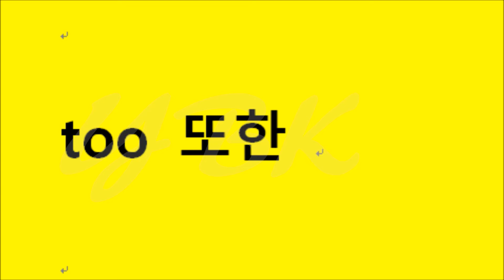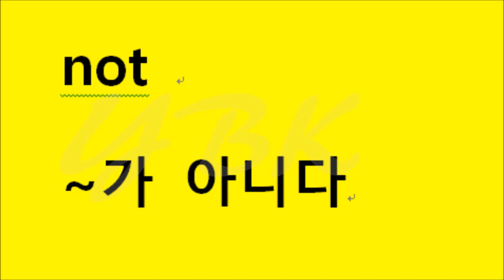4. Korean Words and Pronunciation 한국어 단어와 발음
Let's study the Korean Language with Dr. Yoo  & Renee & Jang.
You can learn and speak Korean exactly from native Korean teachers.
You can imitate the native teacher's mouth over and over again just like native Koreans.
This is one of the fastest ways to master the Korean language. I want you all to learn Korean in the fastest way.